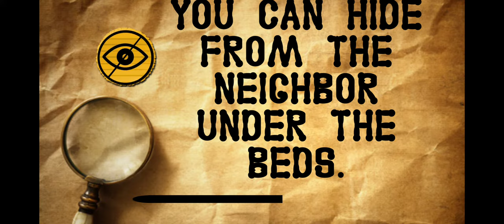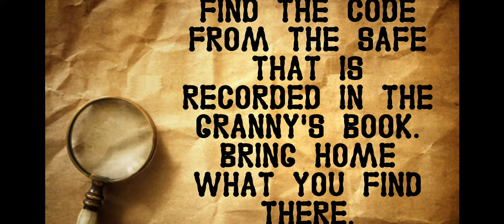Granny Neighbor Terrible Secret - Level 6 - Gameplay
Game: Granny Neighbor Terrible Secret